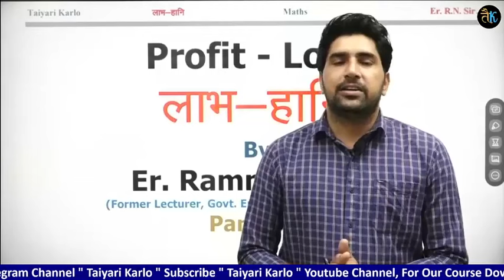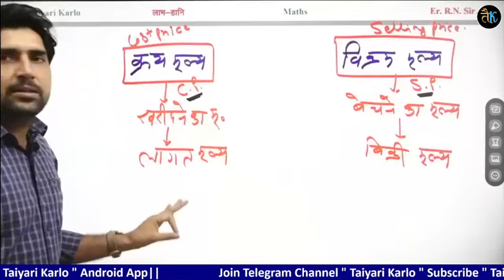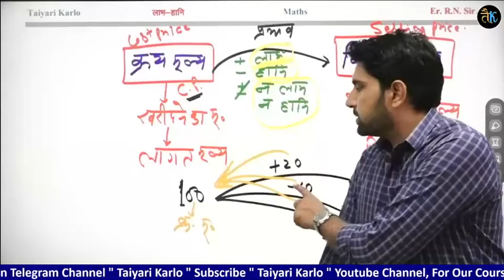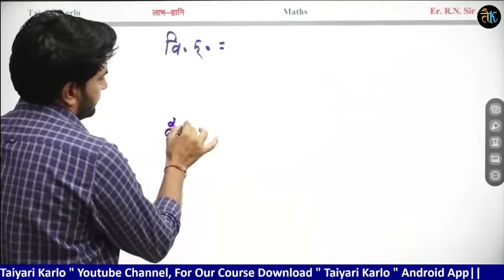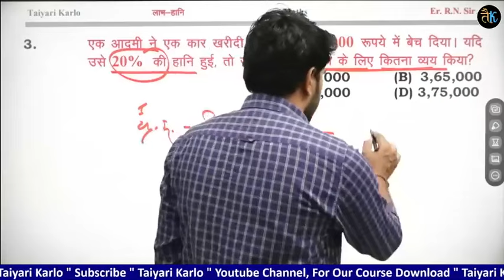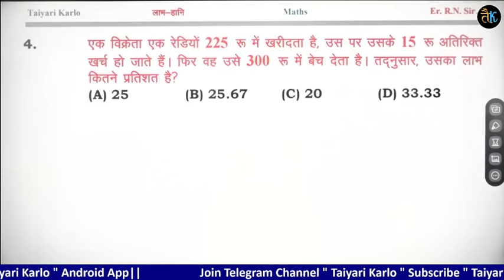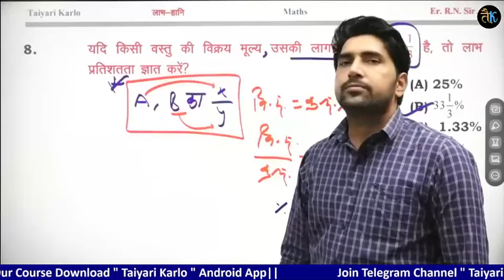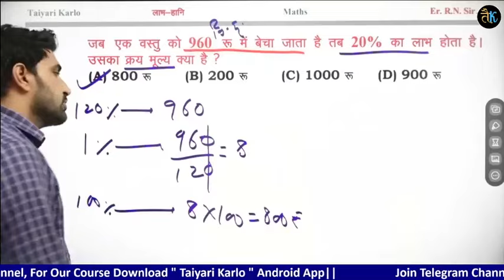Pashu Parichar Online Classes | Pashu Parichar Maths Class - 13 | Pashu Parichar Bharti 2023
Pashu Parichar Online Classes | Pashu Parichar Maths Class - 12 | Pashu Parichar Bharti 2023

◆ TEST SERIES ◆

◆ RAJASTHAN HISTORY ◆

◆ RAJASTHAN GEOGRAPHY ◆

◆ MATH ◆